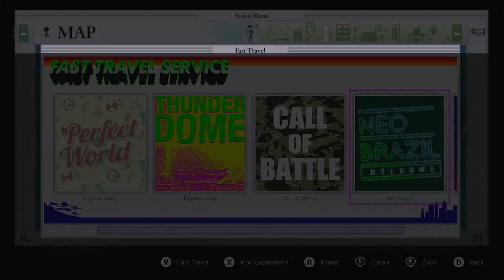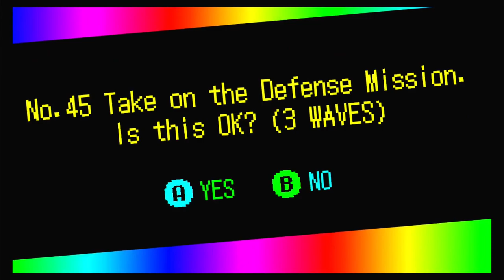No More Heroes 3 | Full Playthrough | Rank S-SS-ing All Defense Missions Finale Part - Ep. 25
Do you like battle? o.o I like battle. I STILL, STILL don't like forced space battle. No. Whoa oh.

Check out this game! No more heroes is truly under-rated! If you've never heard of it Nintendo and Steam have released HD ports of 1-2! Now is the time to slice some spleens!

I enjoy 100%-ing stuff! (Unless my brain rules it forfeit)
Socials:
Portfolio:
Redbubble:
OnigiriSuiko.redbubble.com
Use my code! knightfaux

 Specs ▼
2 Male Nipples
40 Inch monitor
AMD Mobo
Snowball Microphone
Ryzen 7 5800
1070TI 8gb
16Gb DDR4 Ram
Logitech Artemis933 Headset
Red dragon Mouse